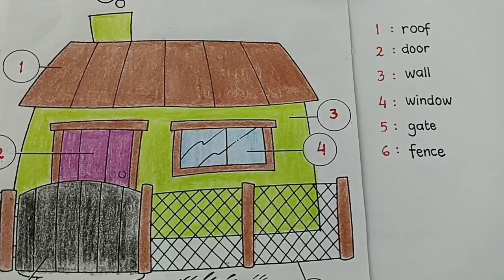Parts of Our House